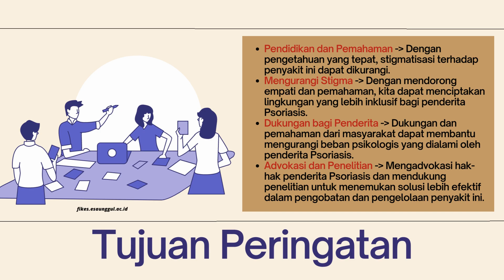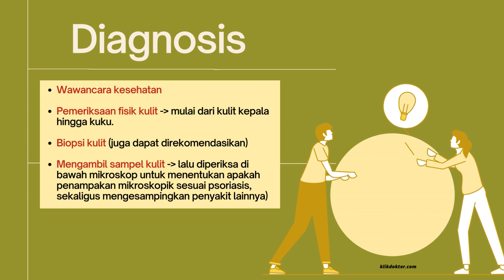Bulan Kesadaran Psoriasis Tahun 2023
Halo sobat setia
(Rabu, 16/08/23)
Sobat, Psoriasis Awareness Month atau Psoriasis Action Month diadakan sepanjang Agustus setiap tahunnya. Bulan Kesadaran Psoriasis diperingati dengan tujuan untuk meningkatkan kesadaran masyarakat terkait permasalahan penyakit psoriasis.
Tema peringatan Bulan Kesadaran Psoriasis tahun 2023 adalah, "akses untuk semua". Hanya dengan bekerja sama kita dapat meningkatkan kesadaran tentang penyakit ini yang memungkinkan orang yang menderita psoriasis menerima dukungan yang mereka butuhkan.
Nah Sobat, dalam menyambut Bulan Kesadaran Psoriasis tahun 2023 ini maka seluruh jajaran pegawai dan direksi @rsud.koesnadi mengucapkan Bulan Kesadaran Psoriasis untuk semuanya. Jangan lupa jika sobat ingin berkonsultasi atau memeriksakan diri terkait permasalahan penyakit psoriasis maka poli kulit @rsud.koesnadi siap memberikan pelayanan terbaiknya setiap hari Senin hingga Jum'at bersama dokter spesialis profesional terbaiknya yaitu dr. DONI KRISTANTO, Sp.KK.
Salam sehat.